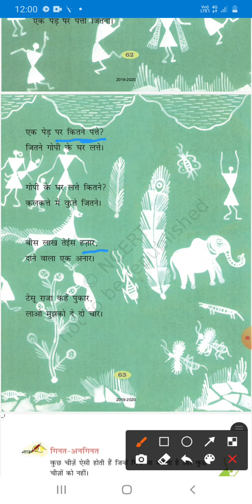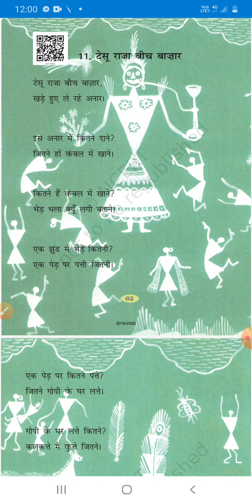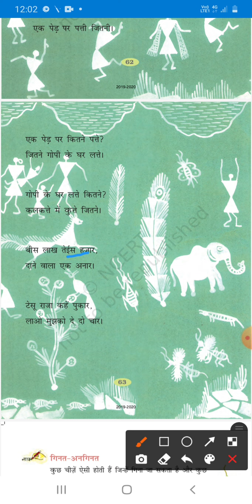class-2, Hindi ( ch -11 टेसू राजा बीच बाज़ार) chapter explanation